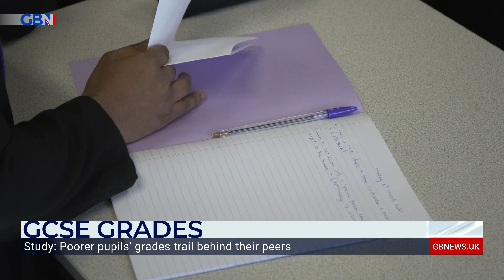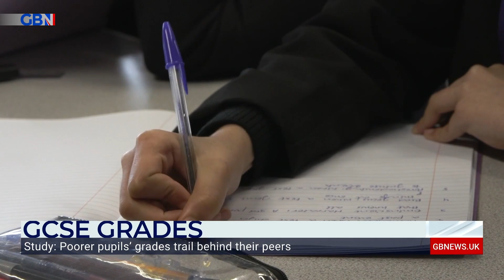'We have to make students want to come to school, enjoy school' says former headteacher